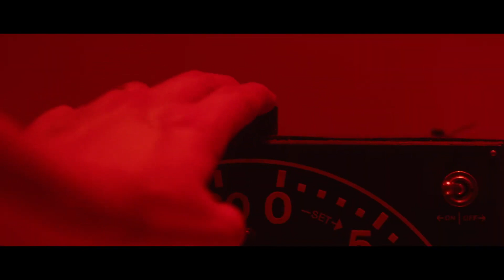BLACK MOLD Trailer (2023)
While exploring a decrepit and abandoned facility, an auspicious photographer faces off against her traumatic past.

BLACK MOLD Official Trailer (2023) Horror Movie